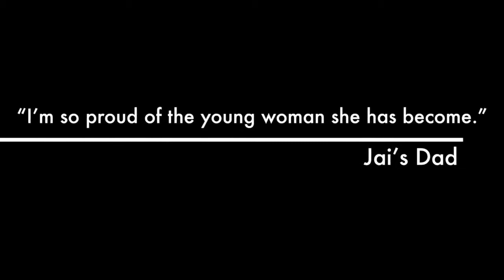Welcome to My Channel!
Here, we talk about things that are hard to talk about.. things that are matters of my own heart.. things to impact my life and the lives of those who are connected to me. Sexual assault and domestic violence is real; it happens everyday in someone's home; and it's often not talked about in the realest of real ways as you will see on my channel and on my website. I hope something is said that resonates with you to take action!

xoxo
Jai